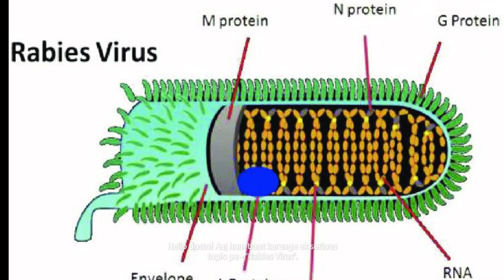रेबीज वायरस:क्यों है यह खतरनाक क्यू होती !और उसे कैसे बचें |Janiye Iske Baare Mein Sab Kuch!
रेबीज वायरस
कुत्तों से संक्रमण
बीमारी और बचाव
गुस्से वाले कुत्ते
इंफेक्शन से बचाव
जानवरों से होने वाली बीमारियां
रेबीज वायरस का इलाज
सड़कों पर घूमते कुत्ते
जानवरों से होने वाली मौतें
बीमारियों के खिलाफ सतर्कता

Description:
🐾 Rabies Virus: Janiye is khatarnak bimari ke bare mein sab kuch! Yeh video dekhein aur sikhein Rabies ke lakshan, bachaav ke upay, aur aham tathya. Agar aap ya kisi aapke aas-paas ke vyakti ko kabhi kutte ne kaata hai, toh is video ko zaroor dekhein. Hamare saath bane rahein aur rakhein apne parivaar ko surakshit!

🚨 Important Note: Is video mein di gayi jaankari kisi bhi medical professional ki salah se badal sakti hai. Agar aap ya aapke parivaar mein se koi kisi kutte ke katne ka shikaar hua hai, to turant kisi doctor se consult karein.

Like karein, share karein, aur hume comments mein batayein ki aapko yeh video kaisa laga. Aapke comments humare liye mahatvapurna hote hain.

🌐 Visit karein humare website par aur paayein aur adhik health-related updates: [YourWebsiteURL]